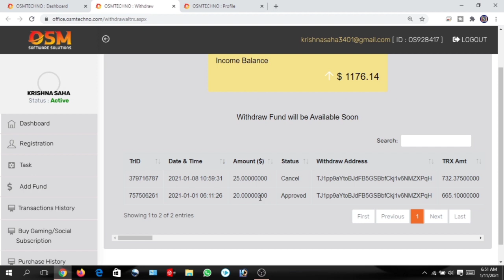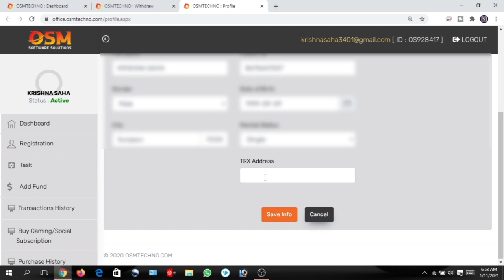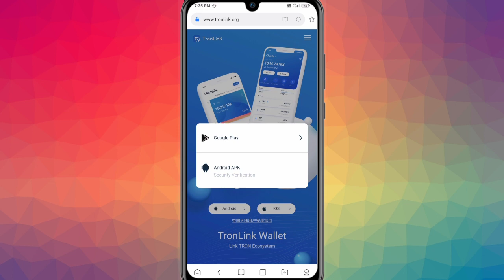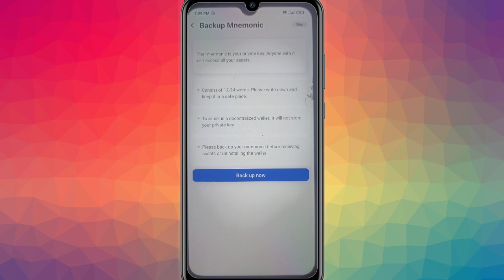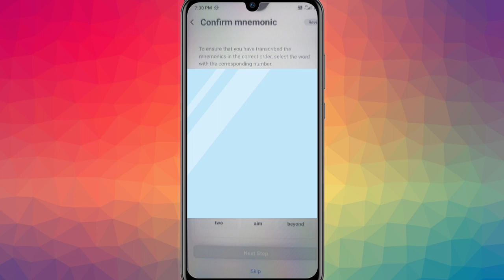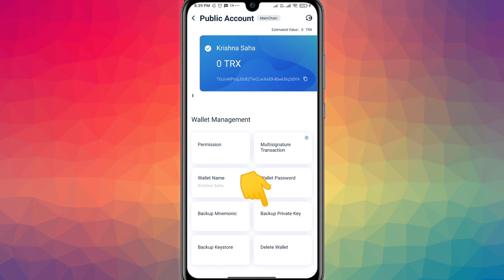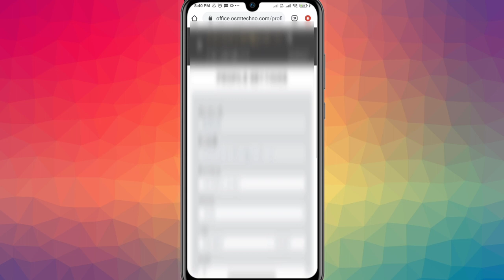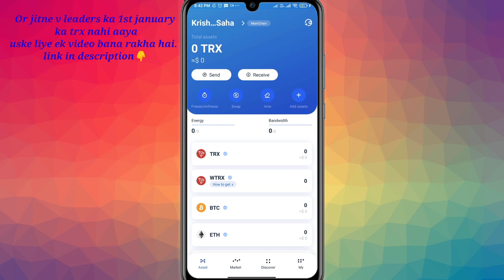osm software solutions latest update | withdraw related | अब tronlink pro से होगा withdraw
Thanx for watching milte hai or ek new informative video k sathsath🖤